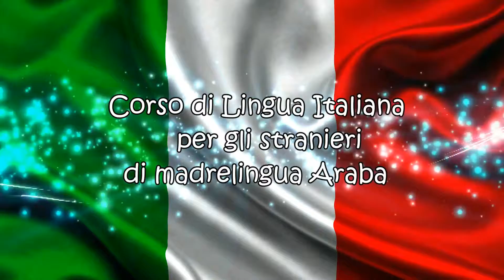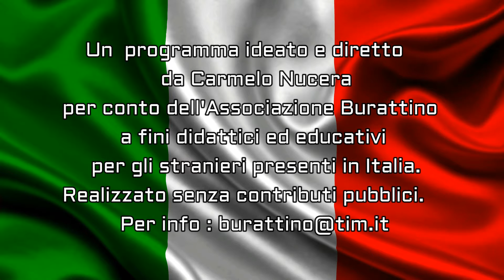اليوم نتعلم اللغة الإيطالية 2 Italian for Arab people